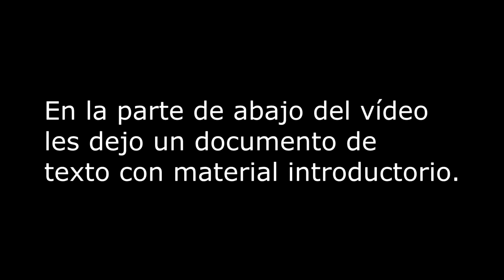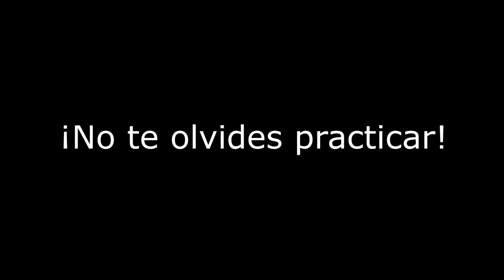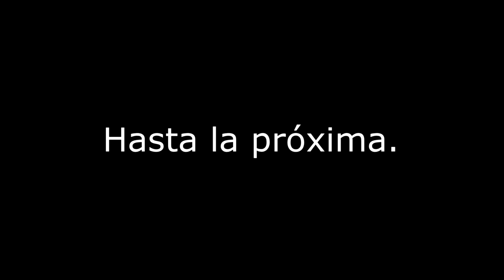¡Aprende a sostener/sujetar el violín en 4 minutos! - VIOLÍN PARA PRINCIPIANTES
¡Hola! mi nombre es Lemuel De Lemus.
Soy panameño, tengo 21 años y estudio en el Instituto de Cultura de Moscú en Rusia desde hace 3 años. Solo quiero ayudarte a aprender más sobre el violín, la música y la técnica de la escuela rusa en el violín.

Estaré subiendo vídeos todas las semanas.

En este video encontraran:
- Qué es el violín
- Cómo sostener el violin
- cómo practicar para mejorar la posición del violín

Aquí les dejo un link para el material teórico.

La Campanella - Niccolò Paganini